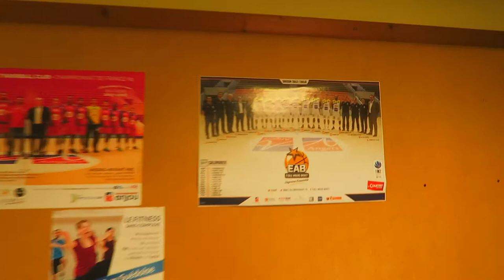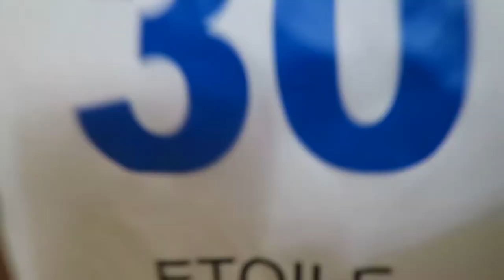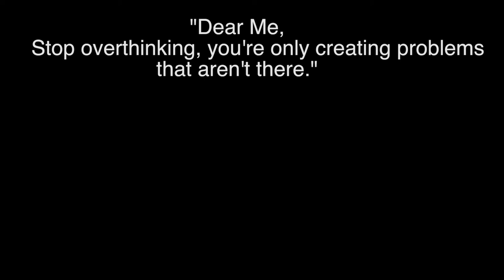Welcome to the North of France!. . . on a GAMEDAY??